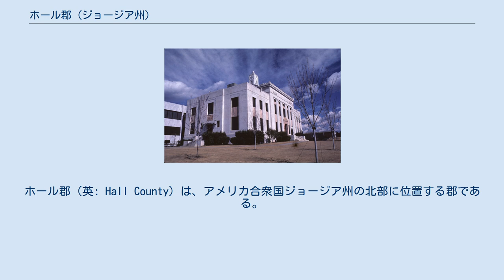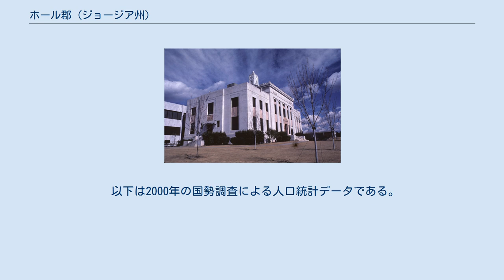ホール郡 (ジョージア州)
ホール郡（英: Hall County）は、アメリカ合衆国ジョージア州の北部に位置する郡である。
2010年国勢調査での人口は179,684人であり、2000年の139,277人から29.0%増加した。
郡庁所在地はゲインズビル市（人口33,804人）であり、同郡で人口最大の都市でもある。
 ホール郡はゲインズビル大都市圏に属しており、さらにより大きなアトランタ・サンディスプリングス・マリエッタ大都市統計地域に入っている。
 ホール郡は1818年12月15日に、1817年のチェロキー代理人条約と1819年のワシントン条約でチェロキー族インディアンから譲渡された領域に設立された。
 郡名はアメリカ独立宣言の署名者であり、ジョージア植民地とジョージア州双方の知事を務めたライマン・ホールに因んで名付けられた。
 シドニー・ラニアの詩「チャタフーチー川の歌」に歌われているように、チャタフーチー川がホール郡の力を集めている 州間高速道路 アメリカ国道 ジョージア州道 ホール郡は田園部がかなり残っており、住人の多くが未編入領域に住んでいるので、その人口構成比は半分以上になっている。
 郡内には公私立合わせて高校が10校ある。
中学校も同じく10校ある。